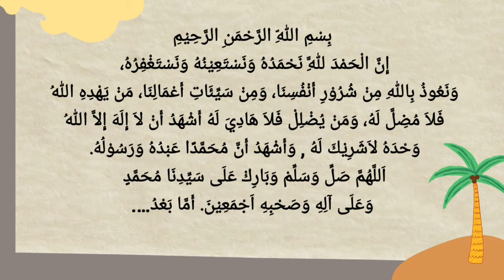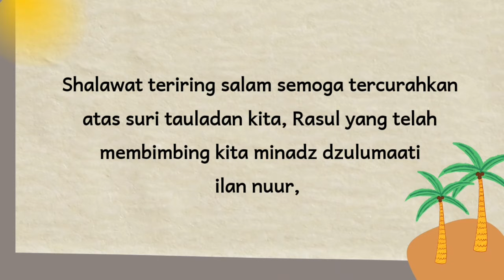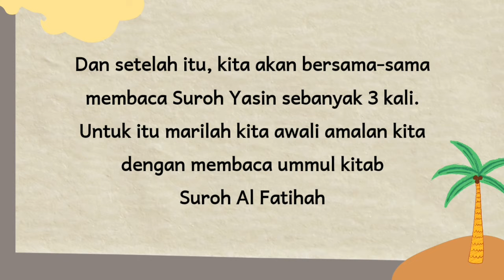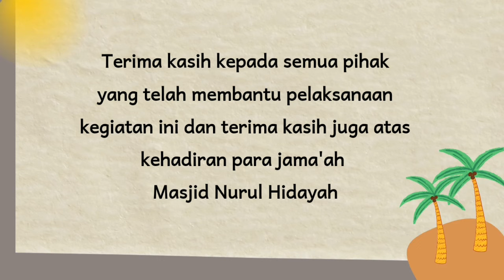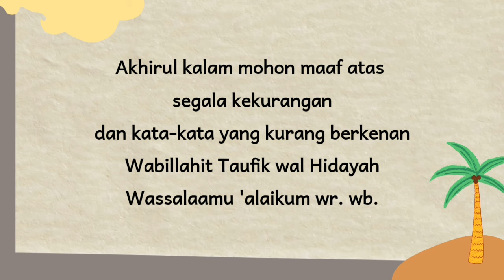MC Malam Nisfu Sya'ban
Cibtoh Teks MC Malam Nisfu Sya'ban
Shokat Malam Nisfu Sya'ban
Yasinan 3 kali di Malam Nisfu Sya'ban
Acara Peringatan Malam Nisfu Sya'ban
Belajar jadi MC
Belajar menjadi pembawa acara
MC Kegiatan Islami
Contoh Mukadimah
Mukadimah innal hamda lillah
Mukadimah singkat Mukadimah MC
Mukadimah Sambutan